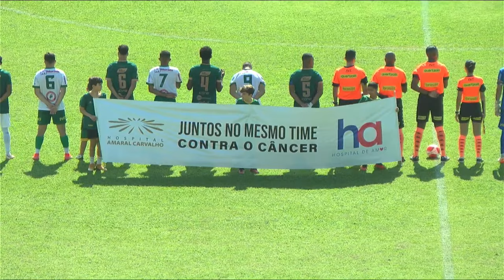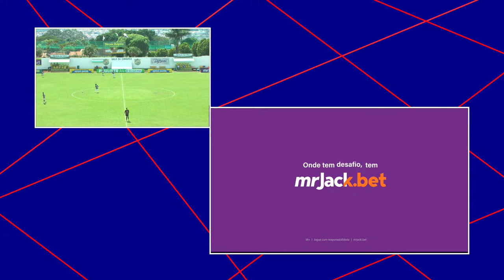JOGO COMPLETO: XV JAÚ X BARRETOS | QUARTAS DE FINAL | PAULISTA A4 SICREDI 2024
Veja o jogão entre XV Jaú x Barretos, AO VIVO, neste domingo a partir das 10:00h aqui no YouTube!

Fique por dentro de tudo do Paulista A4 Sicred, clique no sininho e receba notificações do canal!